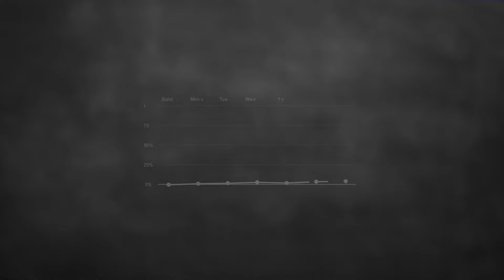Manajemen Pengadaan - Sutomo Asngadi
Menjelajahi metode yang digunakan oleh organisasi untuk memperoleh bahan baku, komponen, persediaan, peralatan, fasilitas, dan layanan yang dibutuhkan untuk beroperasi. Topik meliputi pengadaan strategis, proses pengadaan, penawaran dan negosiasi kompetitif, pengadaan dan organisasi manajemen pasokan, membuat atau membeli, analisis harga dan biaya, kualitas dan inventaris, pemilihan pemasok, pengembangan dan sertifikasi pemasok, pengadaan layanan, e-Procurement, dan melibatkan pengguna dan pemasok.

Pengajar:
Sutomo Asngadi, SS, MM – Procurement Management Practitioner and Lecturer
Sutomo Asngadi, merupakan seorang praktisi Manajemen Pengadaan, dengan pengalaman lebih dari 24 tahun. Karirnya berada di level manajerial di berbagai perusahaan multinasional baik Kawasan Berikat dan Non Kawasan Berikat. Sebagai profesional, ia menangani berbagai perusahaan MultiNational Company (MNC) seperti container, chemical, plywood, kertas koran, alat berat. , otomotif, minyak sawit, pemasok pipanisasi minyak dan gas, bahan konstruksi, permainan mesin hiburan dan perusahaan Otomasi. Selain itu beliau adalah pengajar di salah satu perguruan tinggi swasta di Indonesia bidang Manajemen Operasi dan Produksi